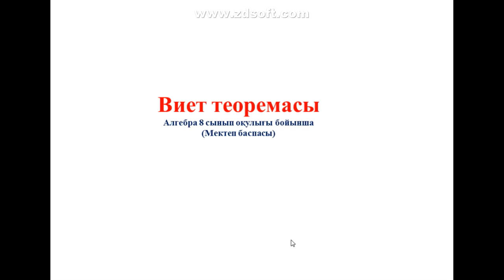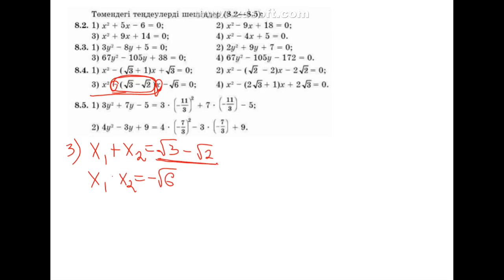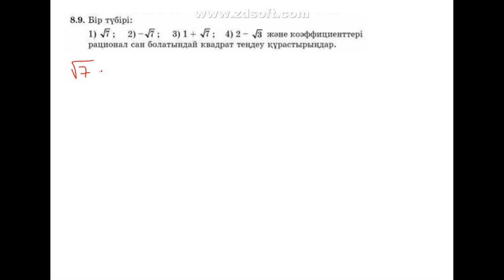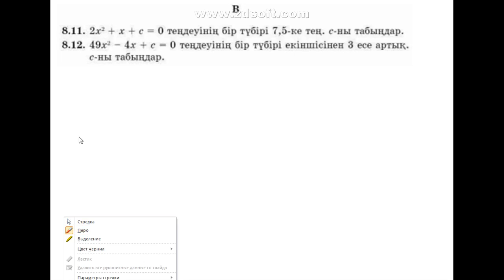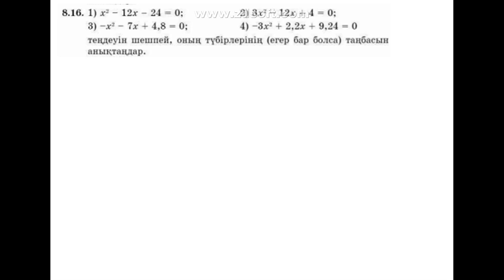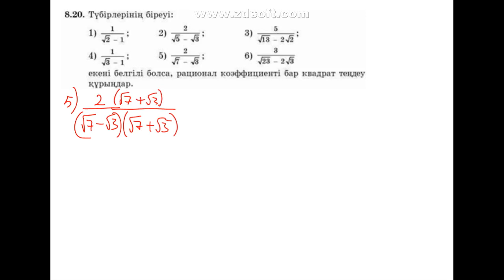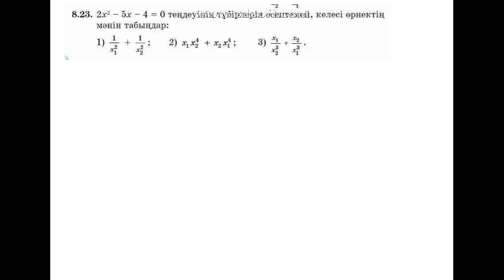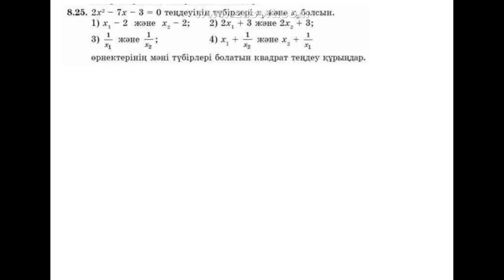8 Виет теоремасы